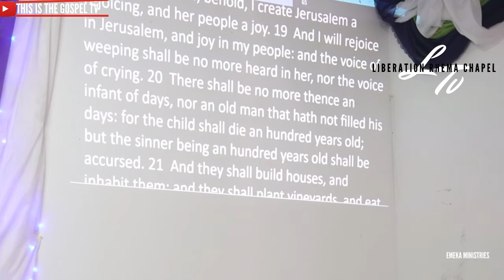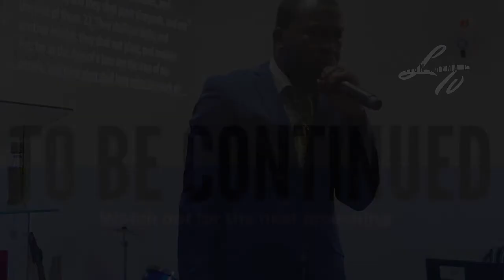LAST SUNDAY OF APRIL 2021 / TODAY THIS SCRIPTURE IS FULFIL IN MY LIFE (part 2)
As believers, we must be mindful, watchful, and aware that spiritual battles are alive and real. We should not take them lightly but instead prepare ourselves and get ready for those times when the attacks do come. We are battling against a supernatural being. He is not of this world, so we cannot fight against him with weapons of this world – it simply will not work.
We prepare ourselves with the armor of God – with His Presence, His Word, His Community … these are the weapons that we use to fight against the roaring lion.

“For though we live in the world, we do not wage war as the world does. The weapons we fight with are not the weapons of the world. On the contrary, they have divine power to demolish strongholds" 2 Corinthians 10:3-4 (NIV).

The good news is that we are not alone in this battle! God has given us the tools we need to fight against these attacks, and He never leaves us to fight them alone. His Word is the ultimate weapon to fight these attacks. Jesus set the example of battling against Satan with scripture when He himself was attacked (Matt. 4:1-10).